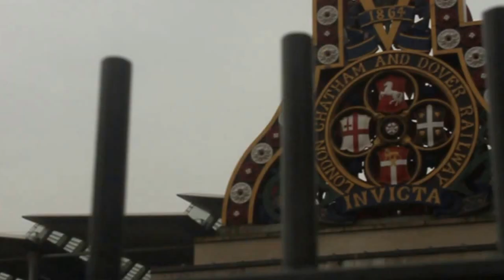Javi Williams - Universe (Official Music Video)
My trip to London was an unforgettable chapter in my life, a chapter that became a symphony of experiences and emotions that I then translated into a unique instrumental piece.

I arrived in the iconic city shrouded in the haze typical of its weather, with anticipation palpable in every step I took. Historic monuments such as Big Ben and the majestic Tower of London loomed before me, like guardians of secrets that had witnessed centuries of history.

Walking through the cobbled streets, surrounded by the perfect blend of ancient and modern, I was immersed in a world where the stories of the past intertwined with the vibrant urban life of the present. The sounds of the city, from the distinctive murmur of conversations to the clamour of double-decker buses, seemed to form a unique melody that echoed in my ears.

It was in a small café on the banks of the Thames that I found the inspiration for my instrumental piece. As I sipped a cup of hot tea, I watched the people pass by, each immersed in their own story. The river flowed with an unruffled serenity, reflecting the vastness of human experiences that had occurred along its banks.

Back in my lodgings, I took out my instrument and began to play. The notes flowed like the river itself, carrying me through moments of introspection and wonder. Each chord represented a monument I had seen, each melody recalled conversations and laughter shared with people from all over the world in the city's pubs and squares.

The piece began to take shape, evoking the energy of the city in constant motion and the feeling of being immersed in a story unfolding around me. Every time I played, I felt that I was conveying the emotions and impressions that London had left on me.

The piece eventually became a London symphony, a composition that encapsulated the very essence of the city. From moments of calm and contemplation to moments of frenetic activity, every nuance of my experience was reflected in the notes that filled the air.

My trip to London became the endless source of inspiration behind my instrumental piece. Every time I play it, I feel like I am reliving those magical days in the city, allowing the emotions and images to flow through the music. It is my way of sharing with the world the story I lived and the sensations that London gave me.

Music created by : Javi Williams

My new album Universe is out now!